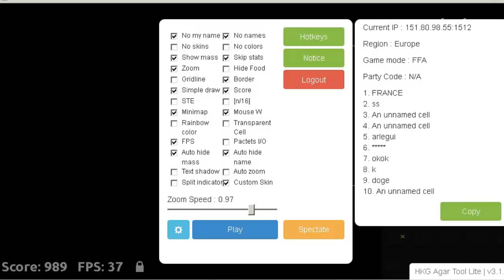FFA Short Clips Metry